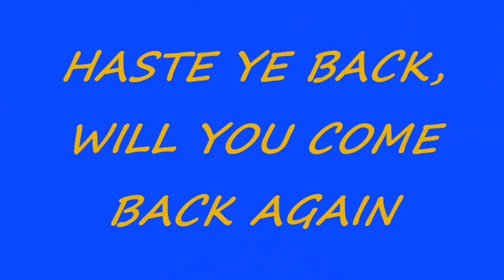Bundanoon is Brigadoon 2 April 2011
"Bundanoon is Brigadoon"
2nd April 2011
34th  Annual Gathering
Street Parade: 9:30 am                                                 Closing Ceremony : 4:30 pm
Events
Street Parade: 25 Marching Pipe Bands, Clan Societies & Children's Decorated Floats
At the Oval
 Massed Pipes & Drums,
 Highland Dancing,
  Scottish Country Dancing,
 Traditional Games and Not so Traditional Games for all ages,
 Solo Fiddler,
 Southern Highlands Kennel & Obedience Club,
 The Tartan Warriors, lifting the Bundanoon Stones of Manhood.
 Swordplay School of Theatrical Fencing and Stage Combat
 Highlander Celtic Rock Band Australia
 130 Specialty, Crafts & Souvenirs & Food Stalls, even "Haggis"
 30 Clan Information Tents to trace your heritage.
Admission: Adults $18, Child $5, Family $40 (2 adults + 2 children) Concession $15(Only for holders of Age Pension Card which must be produced on request)

• Heritage Express, departs Central Station Bookings on 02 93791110.

• Federal City Express Train from Canberra.  Bookings on 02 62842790

Scotland with a "wee" bit of "Aussie Flavour"